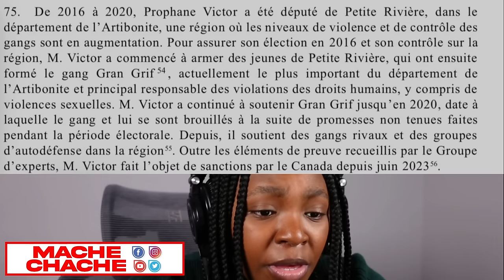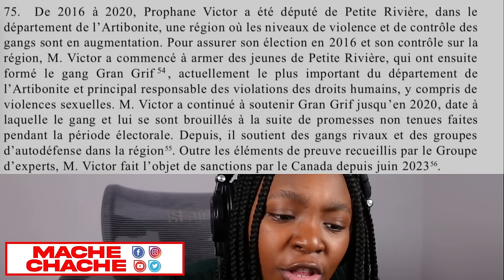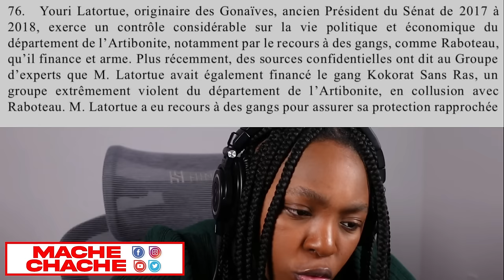se lè gran ri pran life was konn tout kokobe yo..Youri AK Profane Detwi latibonit